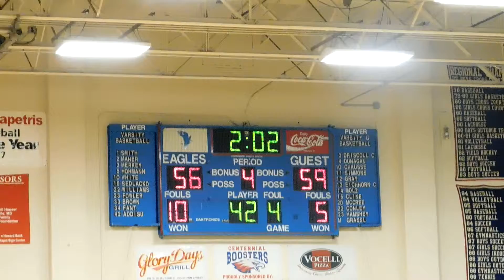Kiely free throw Oakland Mills/Centennial boys basketball 02/02/16